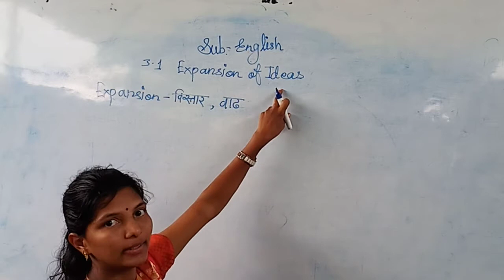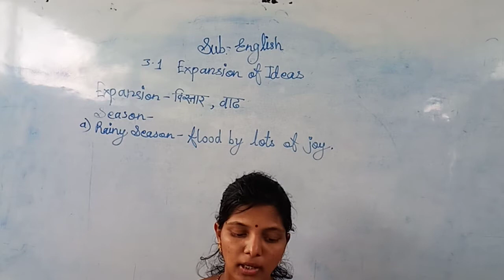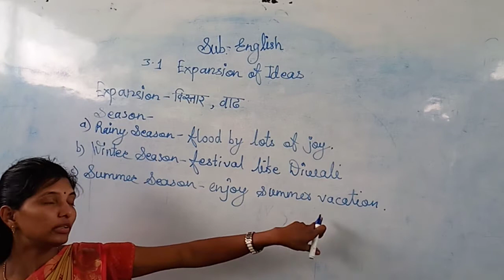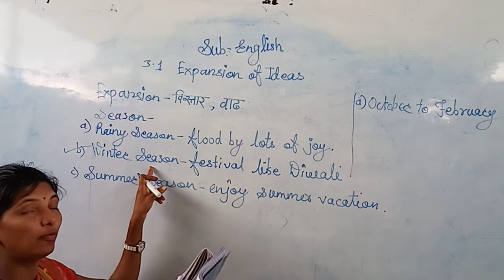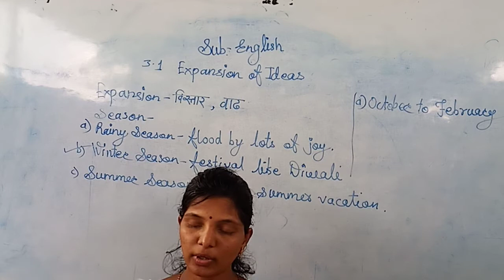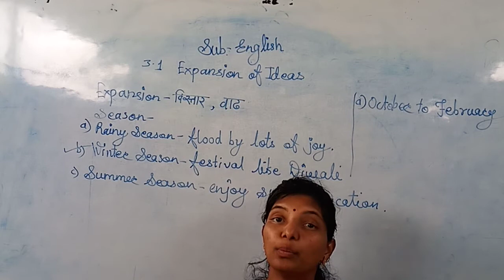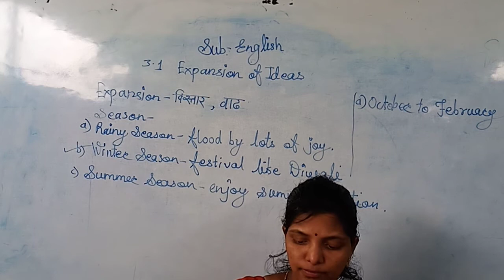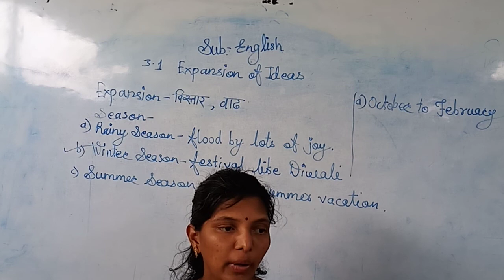Expansion of Ideas- Ice breakers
expansion of ideas#